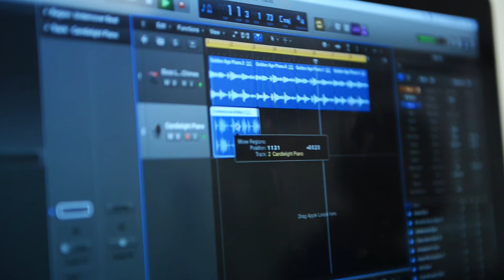Johns Hopkins 10x2020: Making Music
In May 2013, Johns Hopkins University President Ronald J. Daniels articulated priorities for the university through the remainder of the decade, collectively called the Ten by Twenty.  This video is part of our second report on the progress the university has made toward those goals to date.

Video Transcript

[keyboard music]

Kids do better in all subjects if they have arts and music.

Kids from two Baltimore middle schools are learning lessons they won’t get in class.

We teach them to make their own baselines and board sequences.

As a university, we’ve got 10 goals to reach by the year 2020.

One of them is strengthening our ties to the Baltimore community.

[keyboard music]

Professor and pop music icon Thomas Dolby created these music workshops for Baltimore teens.

They get hands on experience from Johns Hopkins faculty and students.

Music can really help heal the community.

Connecting with Baltimore neighborhoods means a stronger, better city.

And that’s our goal.

Video by:
Johns Hopkins University Office of Communications